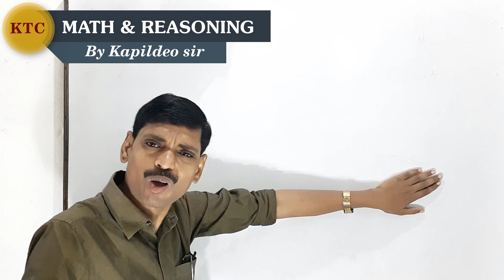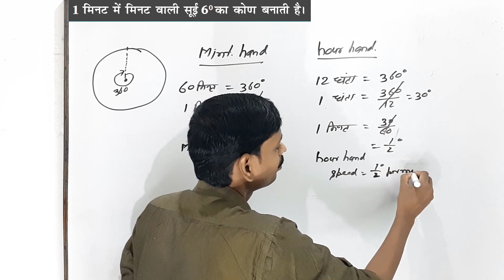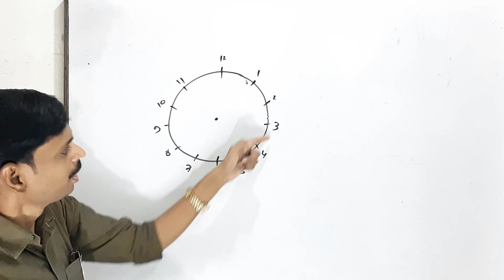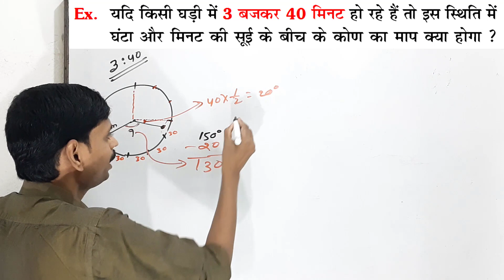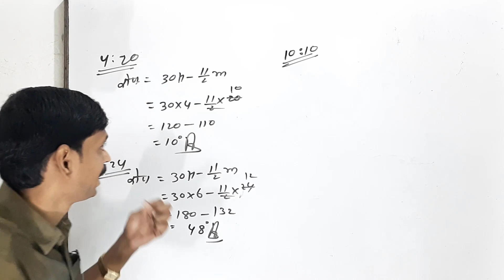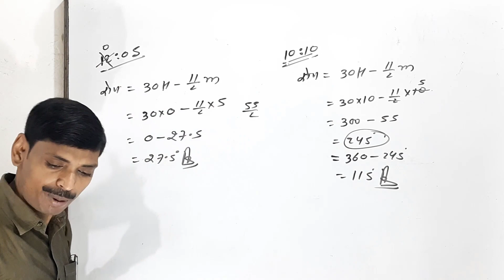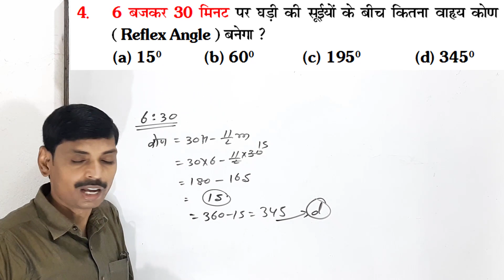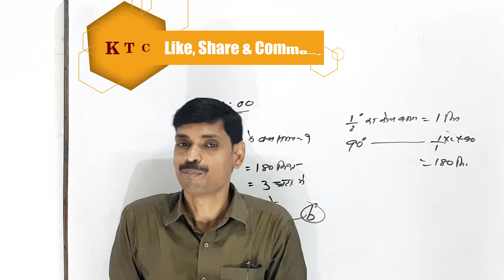Clock reasoning tricks (Part - 3) by kapildeo Sir || Problem Based on Degree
👇 'ExamHub'
Clock part - 3 (Problem Based on Degree) in hindi
Best Concept of Clock( in hindi) is very important topic in Math & reasoning for every competitive examination like SSC CGL, RLY, Bank PO, SBI PO, IBPS PO, CAT etc.
Best coaching centre for RRB ALP(Assistant Loco Pilot) and Technician Exam in patna.
              KTC
Math guru (Kapildeo sir)
Laxmi cold storage, Lohar lane, Mushalarpur hat, Patna - 06

Please see the Video.

Kd. Prasad
KTC, Hilsa & Patna
Math and Reasoning faculty of the Platform Education Centre Pvt. Ltd. Patna 6